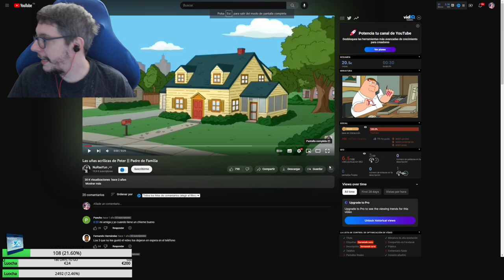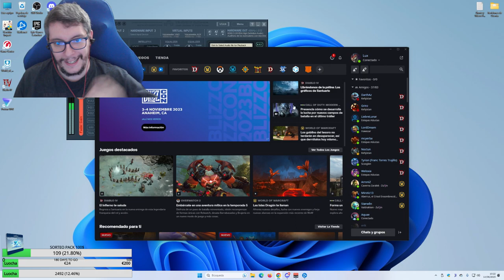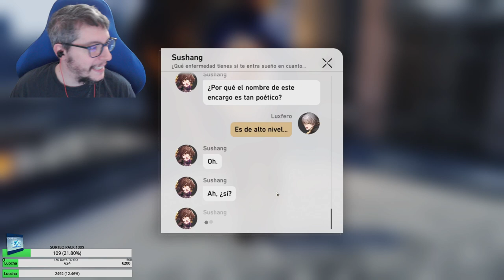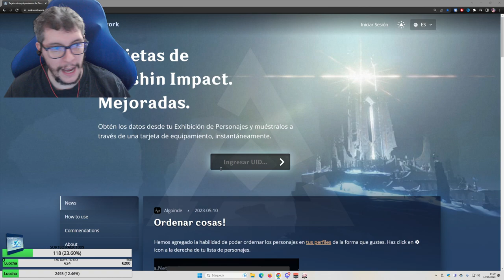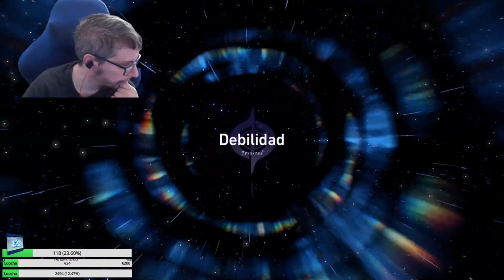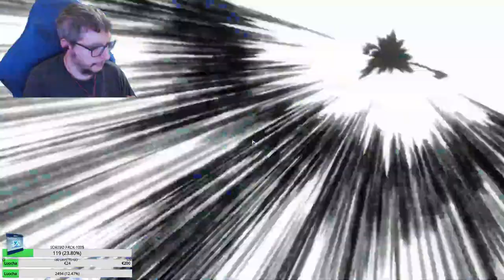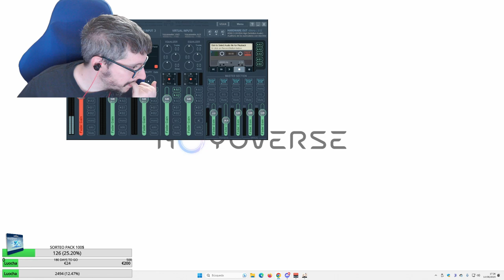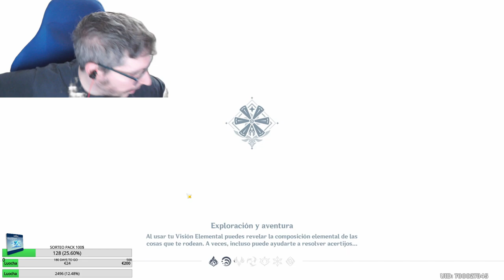🔴¡Directo!🔴 - 14/06/2023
👇🏻LÉEME👇🏻

Soy un Content Creator oficial de Genshin Impact, Honkai: Star Rail y Hoyoverse. Hago streamings en Twitch y además también tengo mas videos en TikTok. Te invito a que te pases a dar tu apoyo y saludar :P

Esto es un resubido del 🔴¡Directo!🔴 - 14/06/2023 de mi canal de Twitch.